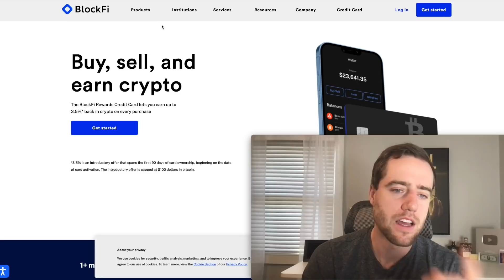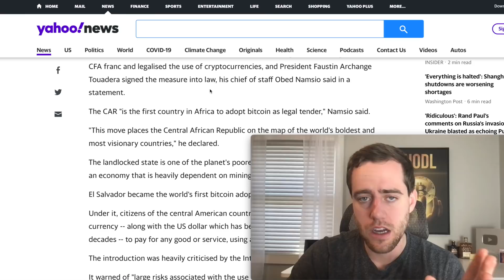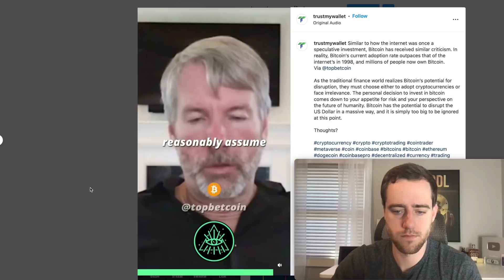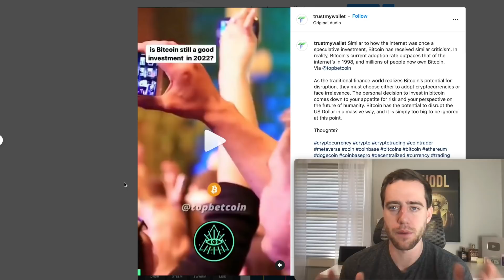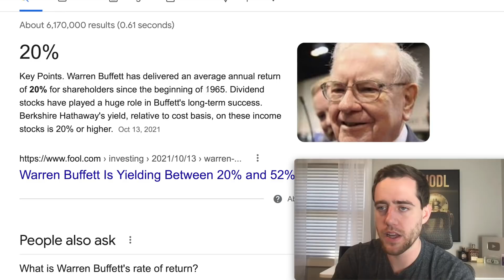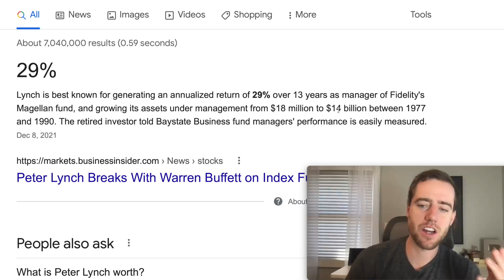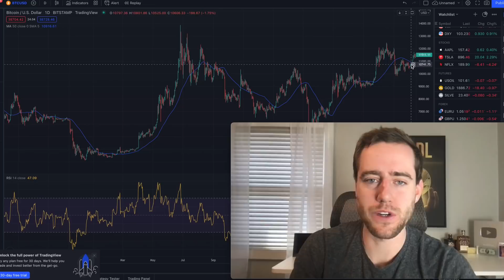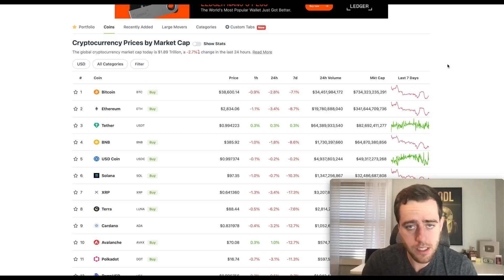This Is Why You Buy! Best Advice To Investors During This Crypto Crash!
After all this red I thought we should look at what the BEST investors say to do while investing. I think it's quite obvious after watching that their advice is to BUY RED.

0:00 Intro
0:52 Market Overview
1:41 Legal Currency
2:49 Michael Saylor (10x Company's Value In 1 Years)
7:27 Warren Buffet (20% Average Annual Return Over 55 Years)
12:04 Peter Lynch (30% Average Annual Return Over 13 Years)

Merch!